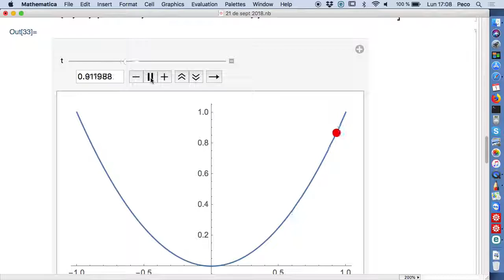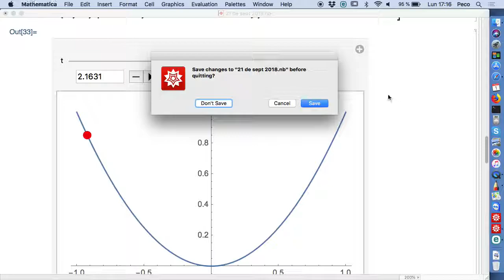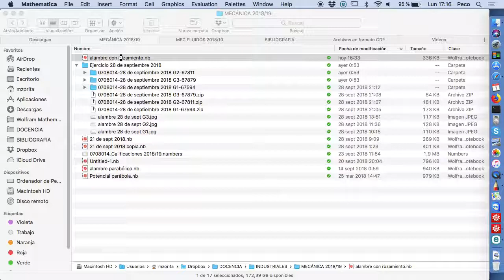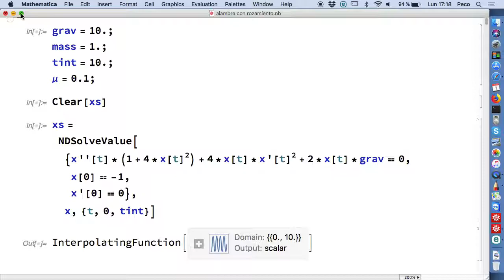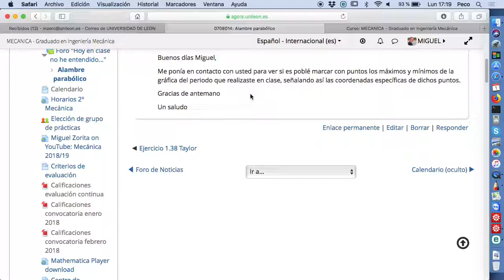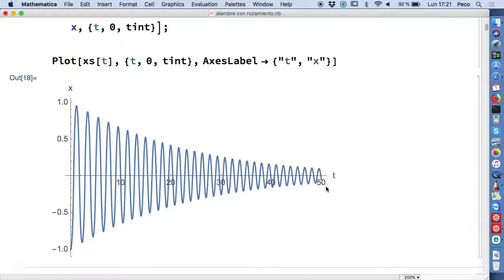Problema del alambre parabólico con rozamiento con el aire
[screencast mec 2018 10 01]
El aire ejerce sobre la bolita un drag de tipo lineal